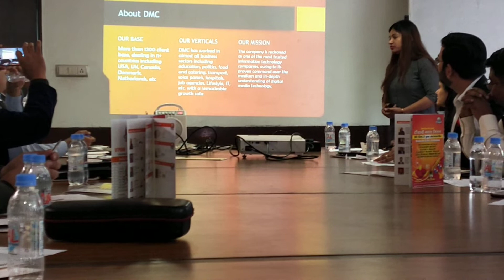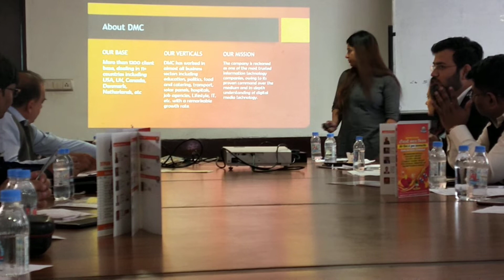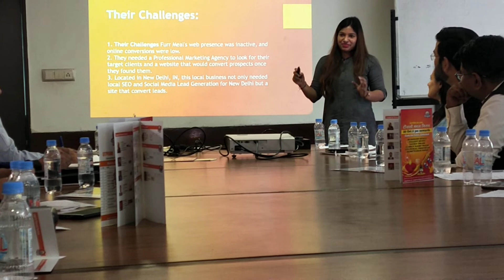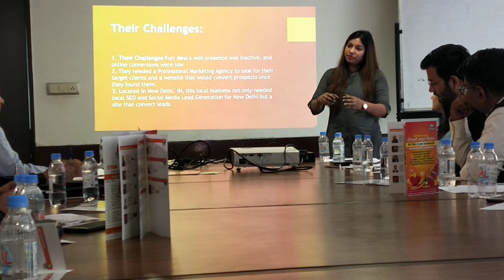Pragati Parivar - Product Presentation by Monarch Jaiswal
Pragati Parivar's next meet:  08th Dec, Mapple Express Hotel, GK 1